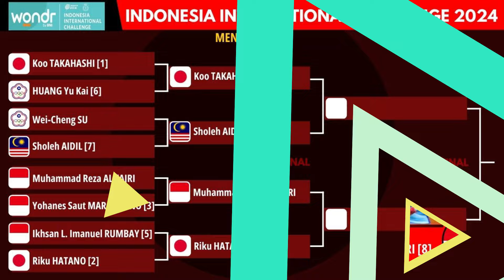Jadwal Semifinal Indonesia International Challenge 2024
Tunggal Putra:
Shesar Hiren Rhustavito
Yohanes Saut Marcellyno
Ikhsan Leonardo Rumbay
Krishna Adi Nugraha
Prahdiska Bagas Shujiwo
Jason Christ Alexander
Tegar Sulistio
Michael Daniel Royce Karamoy (Kualifikasi)
Moh Zaki Ubaidillah (Kualifikasi)
Henrikho Wibowo Kho (Kualifikasi)
Muhammad Reza Al Fajri (Kualifikasi)

Tunggal Putri:
Ruzana
Stephanie Widjaja
Yulia Yosephine Susanto
Chiara Marvella Handoyo
Dewanti Hujansih
Aisyah Sativa Fatetani
Mutiara Ayu Puspitasari (Kualifikasi)
Bilqis Prasista (Kualifikasi)
Kyla Legiana Agatha (Kualifikasi)
Ni Kadek Dhinda (Kualifikasi)

Ganda Putra:
Teges Satriaji Cahyo Hutomo/Putra Erwiansyah
Nikolaus Joaquin/Muhammad Al Farizi
Christopher David Wijaya/Daniel Edgar Marvino
Berry Angriawan/Rian Agung Saputro
Anselmus Breagit Fredy/Pulung Ramadhan
Raymond Indra/Patra Harapan Rindorindo (Kualifikasi)
Alden Lefilson Putra Mainaky/Alweyn Jantje Putra Mainaky (Kualifikasi)
Gabriel Christopher/Alif Faudary (Kualifikasi)
Dexter Farrell/Wahyu Agung (Kualifikasi)
Karsten Spencer Darma/Dapa Lesmana (Kualifikasi)

Ganda Putri:
Az Zahra Ditya Ramadhani/Arlya Nabila Thesa Munggaran
Siti Sarah Azzahra/Agnia Sri Rahayu
Lanny Tria Mayasari/Rachel Allessya Rose
Maulida Aprilia Putri/Meisa Rizka Fitria
Isyana Syahira Meida/Rinjani Kwinara Nastine
Putri Larasati/Anggia Shitta
Riska Anggraini/Salsabila Zahra Aulia

Ganda Campuran:
Adnan Maulana/Indah Cahya Sari Jamil
Amri SyahnawiNita Violina Marwah
Marwan Faza/Aisyah Salsabila Putri Pranata
Jafar Hidayatullah/Felisha Alberta Nathanie
Verrell Yustin Mulia/Priska Venus Elsadai
Michael Kaldrian Wiguna/Nathalie Ivyana
Bobby Setiabudi/Melati Daeva Oktavianti
Alden Lefilson Putra Mainaky/Fitriani
Darren Aurelius/Bernadine Anindya
Zaidan Arrafi Awal Nabawi/Jessica Maya Wardana
Bimo Prasetyo/Velisha Christina (Kualifikasi)
Nawaf Khoiriyansyah/Luna Rianty (Kualifikasi)
Taufik Aderya/Clairine Yustin Mulia (Kualifikasi)
Andhika Wirapati/Laudya Chelsea (Kualifikasi

Info badminnton hari ini
live badminton hari ini
live bulutangkis hari ini
badminton live
bulutangkis live
Info terbaru badminton
Info terbaru bulutangkis
Badminton wakil indonesia
Indonesia international challenge 2024
wakil indonesia di Indonesia international challenge 2024
draw Indonesia international challenge 2024
hasil drawing Indonesia international challenge 2024
drawing Indonesia international challenge 2024
hasil kuarterfinal indonesia ic 2024
jadwal semifinal indonesia ic 2024